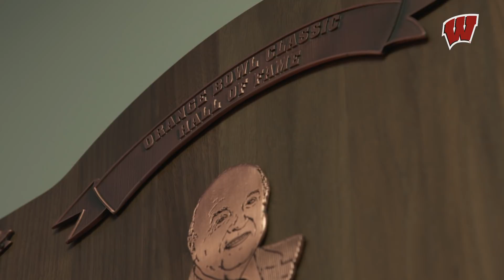Alvarez: "It's what you think about at a bowl."